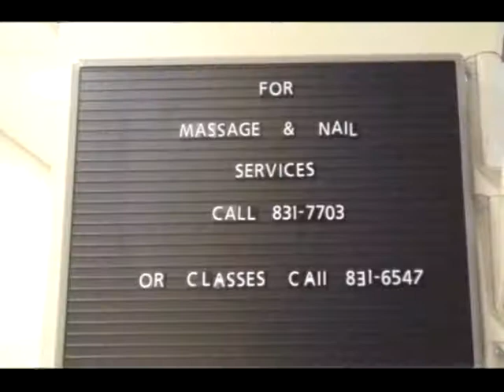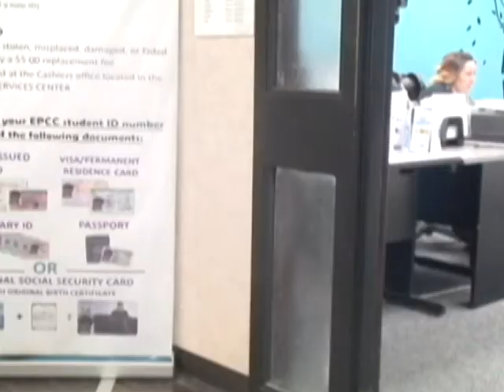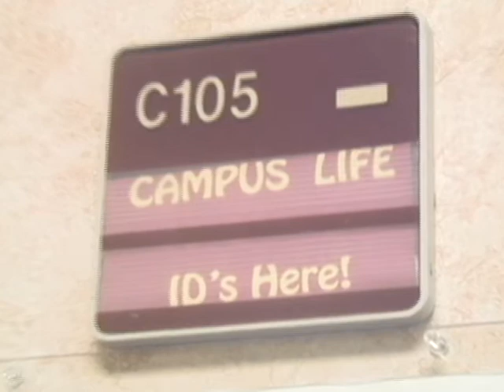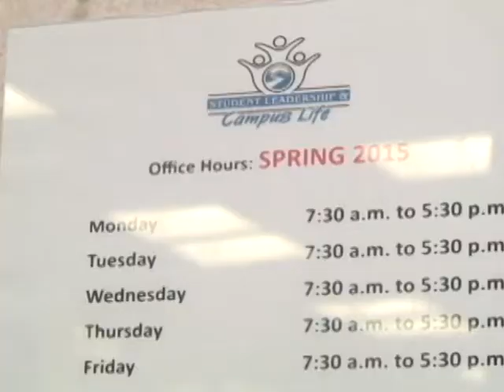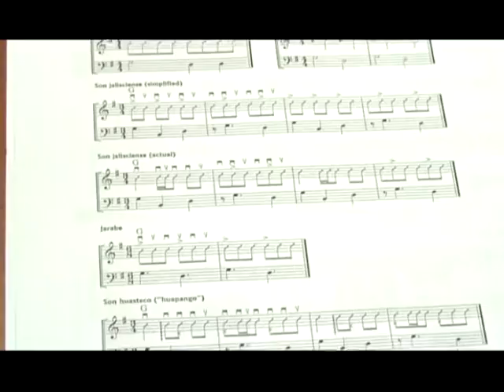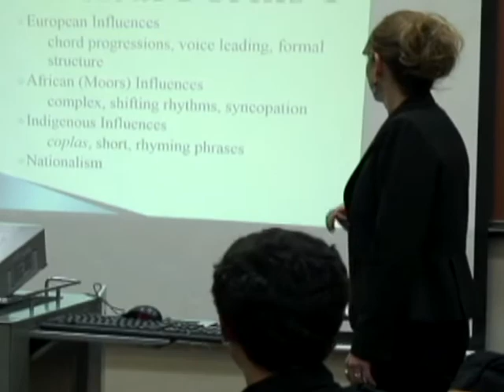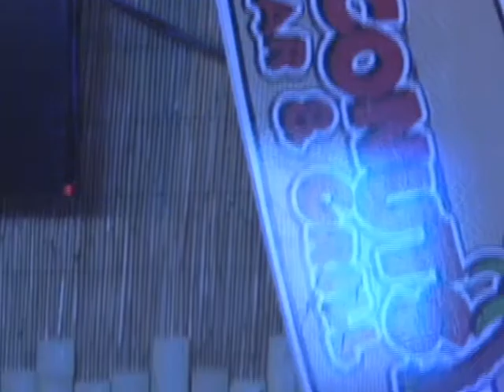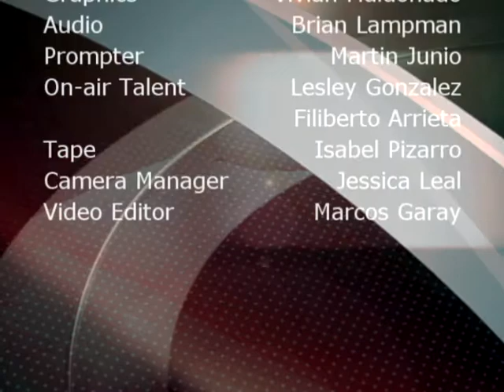#13 Tejano News March 22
We know YOU ! were expecting new episodes..
Go ahead and share with everyone what you think about mass communication students :)

EPCC mass communication students are working hard, learning, and developing all this content for you as part of the advance video production class.

FOR MORE INFORMATION OR CONCERNS PLEASE CONTACT.

Lisa M. Elliott
Assistant Professor of Mass Communication
Discipline and District-wide Coordinator, Mass Communication
Burges ECHS Assistant to Claude Mathis, Dean of Communication and Performing Arts
El Paso Community College